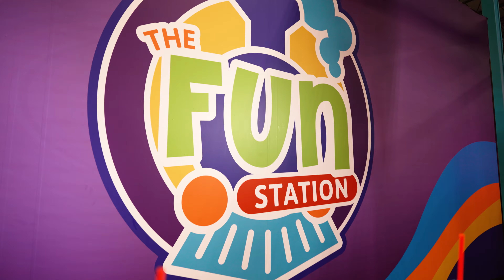The Fun Station Quad Cities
The Fun Station Quad Cities features over 40,000 sqft of non stop fun.